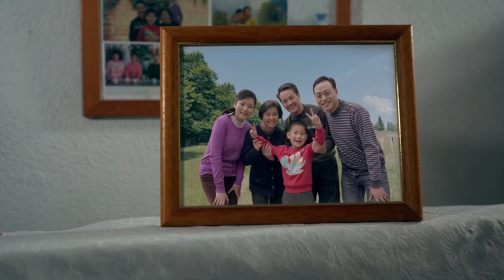Filme cristão "O Partido não terminou de falar" (Trailer)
Li Ming'ai é uma cristã da China continental. É uma mulher de caráter justo que respeita seus sogros, ajuda o marido, educa o filho, e que possui uma família feliz e harmoniosa. Contudo, na China, onde o ateísmo é predominante, o governo comunista chinês sempre prende e persegue violentamente os que creem em Deus. Em 2006, Li Ming'ai foi presa e multada porque acreditava em Deus. Depois de voltar para casa, a polícia comunista chinesa seguiu ameaçando Li Ming'ai e sua família, e tentou acabar com a crença dela em Deus. Um dia, quando saiu para ir a uma reunião, Li Ming'ai foi denunciada por um informante. A polícia foi à sua casa para prendê-la. Ela foi forçada a sair de casa e, daquele momento em diante, passou a se esconder e a viver longe de seu lar. A polícia comunista chinesa não a deixava em paz, e vigiava sua casa na espera de uma oportunidade para prendê-la. Uma noite, Li Ming'ai foi sorrateiramente à sua casa para ver a família, mas a polícia imediatamente se mobilizou para prendê-la. Por sorte, ela foi avisada e conseguiu escapar.
Três anos depois, enquanto Li Ming'ai praticava sua fé e cumpria com seu dever longe de casa, foi seguida e presa pela polícia da China Comunista. A polícia comunista chinesa tortura de forma desumana e atormenta Li Ming'ai, usando o amor pela família para tentar ludibriá-la. Eles fazem ameaças como negar a seu filho o direito de ir à escola, impedindo que ele tenha acesso a possíveis cargos públicos no futuro, a fim de forçar Li Ming'ai a abandonar a fé em Deus, trair seus líderes da igreja e revelar onde estão as finanças da igreja. Durante este tempo, Li Ming'ai reza para Deus e coloca toda sua fé Nele. É na palavra de Deus que ela encontra iluminação e orientação. Ela enfrenta a tortura e a tormenta da polícia comunista chinesa, percebe os truques de Satanás e decide não trair a Deus. Li Ming'ai permanece firme em seu testemunho a Deus. O interrogatório feito pelos policiais comunistas chineses não surte efeito, o que os deixa transtornados. Eles levam Li Ming'ai vestida de presidiária até o vilarejo onde mora e a exibem para que todos vejam. Tal atitude visa envergonhá-la e fazer com que ela traia Deus e entregue a igreja. Li Ming'ai se enfurece com o fato dos comunistas chineses atribuírem as dificuldades da sua família à sua fé em Deus. Tomada por justa indignação, Li Ming'ai traz à tona a realidade cruel de como o governo comunista chinês prende e persegue os cristãos. Ela afirma que o real destruidor das famílias cristãs é o governo comunista chinês, e que é ele o grande criminoso causador de todo tipo de calamidade. Assim, ela inflige uma vergonhosa derrota aos comunistas chineses.